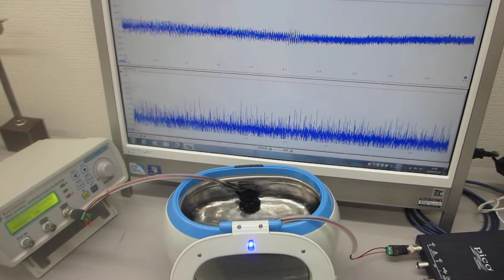メガヘルツの超音波洗浄器実験（ultrasonic-labo 超音波システム研究所）